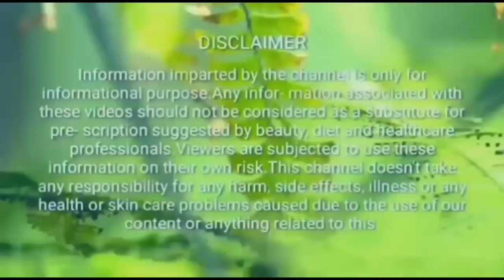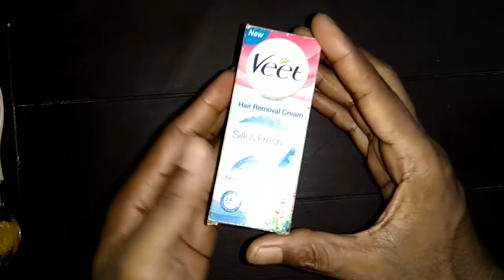ऐसा क्या करें की शरीर के सारे अनचाहे बाल जड़ से ख़त्म हो जाएं/Remove Unwanted Hair Permanently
शरीर के अनचाहे बालों से 5 मिनिट में हमेशा के लिए छुटकारा। जानिए कैसे! Remove All Unwanted Hair

नीचे के बालों से पाएं हमेशा के लिए छुटकारा। जानिए कैसे! Remove Unwanted Hair

How to Remove Unwanted Hair from body naturally at home permanently in hindi,How to Remove body hair naturally at home
इस नुस्खे का इस्तेमाल एक बार करके देखिए अगर लाभ ना मिले तो दूबारा इस्तेमाल मत कीजिए।
                  धन्यवाद्